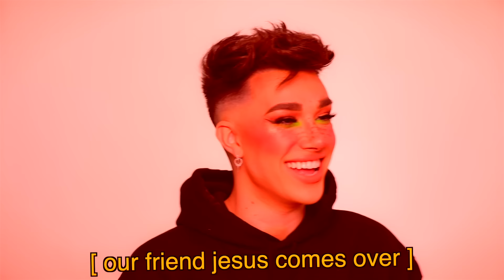I Did My Makeup Horribly To See How My Friends Would React *Prank*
HI SISTERS! In today's video, I decided to prank my friends to see how honest they are. I did my makeup as BADLY as I possibly could and gave them a call, including Charli & Dixie D'Amelio, Larray, NikkieTutorials, to see if they would tell me the honest truth about my makeup!! Enjoy!

SNAPCHAT » jamescharless
TIKTOK » jamescharles